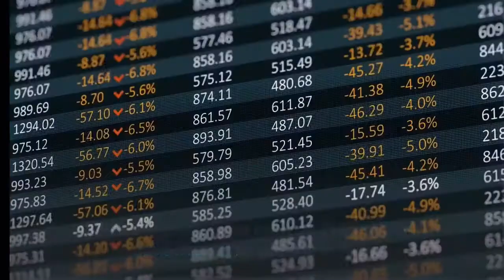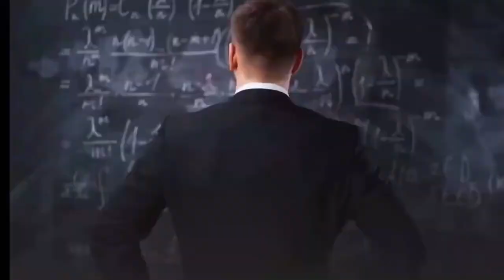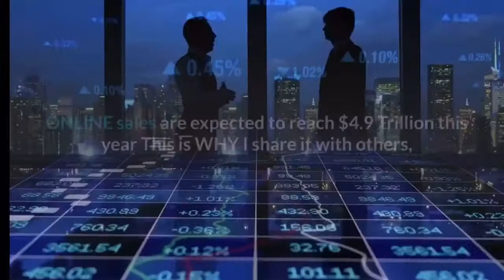THEONPASSIVE THE LAST BUSINESS YOU WILL EVER NEED!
Today we are going to share with you information on the last business you will ever need.
Our desire is to introduce and help as many people as possible realize the dream of securing both time and financial freedom.

The time is Now for you to take advantage of becoming a Founding  Member with ONPASSIVE.

ONPASSIVE is a 100% Hands-Free, Fully Automated Internet Business  Solution that creates an Internet Business for YOU.

ONPASSIVE SELLS its Tools and Products, so you can make MONEY as  Customers continually flow into YOUR Business.

This includes Targeted traffic...that runs on the latest Artificial Intelligence Information Technology that will help you make money even while you are sleeping.

Can you imagine how many lives will be changed in the NEXT 12 to 24  MONTHS, and for years to come because we decided to make the effort to  Share this Amazing Company with you?

ACTIVE or PASSIVE YOU will WIN.

PASSIVE: Get in as a Paid Founder, AND you will WIN

by letting the company AUTOMATE the Entire process.

ACTIVE: Get in as a Paid Founder and Share

with others AND you will WIN FASTER.

EITHER WAY, YOU WIN!

Let’s take a look at the world’s wealth:

The Worlds Billionaires Total Wealth hit $14.7 TRILLION as of  December 2020.

Currently, there are 3,288 Billionaires Worldwide out of 7.8 Billion people.

 8 NEW Billionaires ADDED weekly in 2020 = 421 new Billionaires, while Millions have lost their jobs - and in some cases their lives.

 7 Billion of the world population Lives on LESS than $50 Daily. That’s LESS Than $18,000 per year.

 6.5 Billion Lives on LESS than $20 per day, or $7,300 per year.

5.5 Billion of the population Lives on LESS than $10 per day or $3,650  per year.

THIS CAN CHANGE!!

The ONPASSIVE Total Internet Business Solution!  Sometimes in life - you just need a chance, you just need a helping hand.

ONPASSIVE is giving people a chance.

We want you to be part of a Movement that will not only change your  LIFE for the better, but change your Family’s Life for Generations to  come.

This time Next Year, Money Will No Longer Be an Issue and you will be so Proud of the FACT that you are a Founding Member of the Next  GIANT.

Get back in touch with the person who shared this video with you  and get started on your future today!